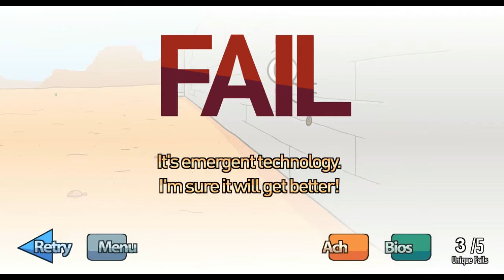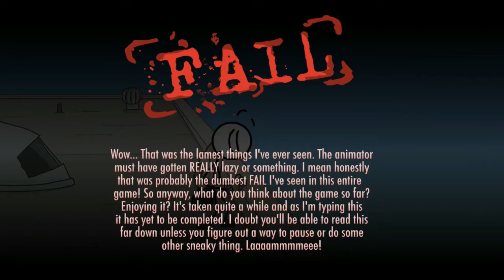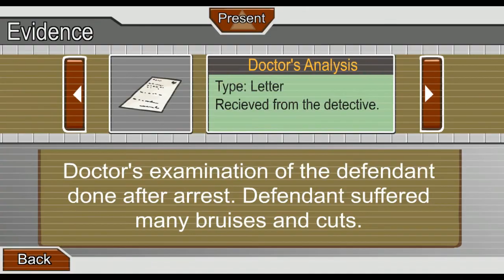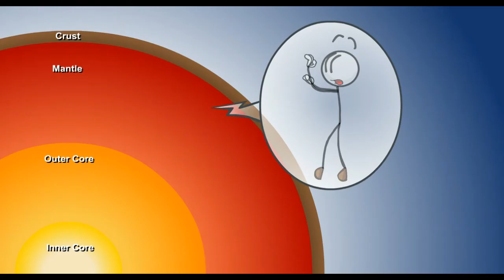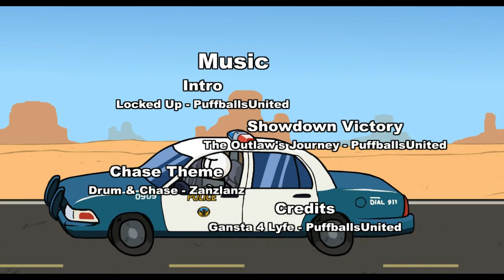THE HENRY STICKMIN COLLECTION - ESCAPE THE PRISON PLAYTHROUGH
THE HENRY STICKMIN COLLECTION - EPISODE 1:  ESCAPE THE PRISON PLAYTHROUGH